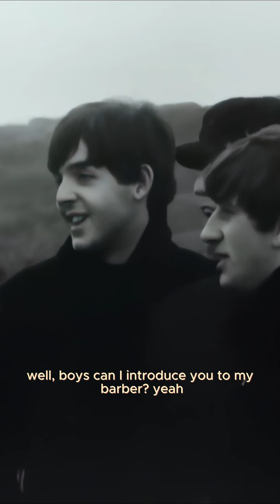The Beatles Interview in Ireland 1936 Remaster | jam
The source video was taken from Ocsor6's video post using the same name, but I have come in and created an upscaled version of the video and also corrected the audio so that it comes from both ears, rather than just the left one. I originally posted this video on my tiktok @josephm.htx, but the audio got muted, so here is the full version without the instrument I had to place over it.

The Beatles (John Lennon, Paul McCartney, George Harrison, and Ringo Starr) interviewed in Ireland (Dublin) on November the 7th 1963.